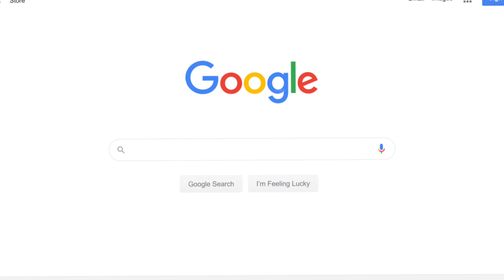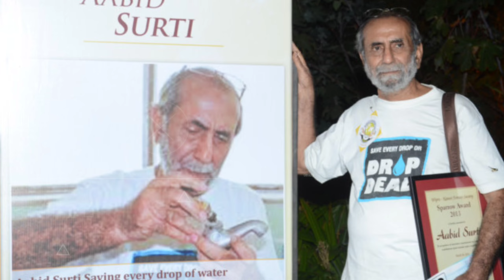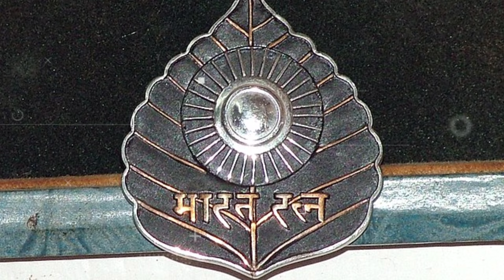Where Mahatma Gandhi Click this Picture To Set on Indian Currency Notes? | FactsCheck | FE #37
Where this Mahatma Gandhi's Picture Clicked to set on Indian Currency Note | FactsCheck | FE #37

🔹 DESCRIPTION

Welcome to our Facts,Tips and Tricks channel! We provide interesting and useful facts and practical tips on a wide range of topics, from science to personal finance. Our lively and informative videos are presented by experienced researchers and presenters, so you can be confident in the knowledge you gain. Thank you for choosing us💗

~FactsCheck